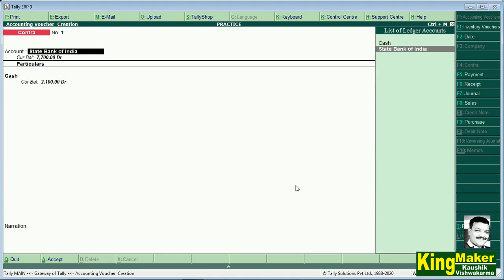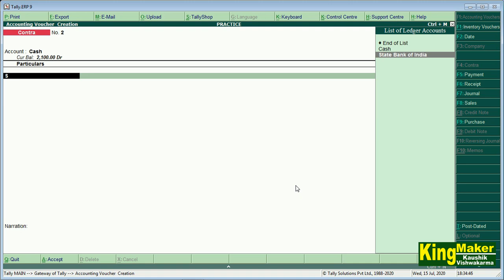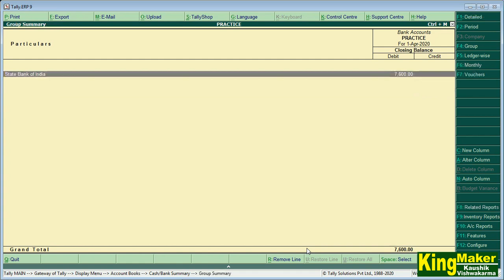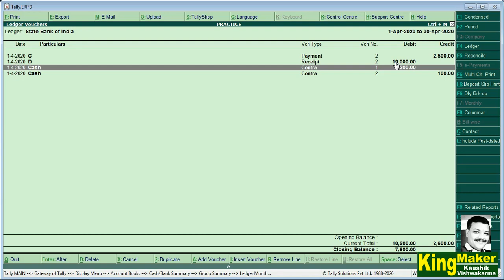(06) how to Bank deposits & withdraw contra entry in tally erp 9 I KAUSHIKSIR "King Maker"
how to contra entry in tally erp 9 I Bank deposits & withdraw II KAUSHIKSIR

This is a tally complete  basic class,  Full Tally Erp 9 tutorial with the project work in Hindi,  Learn how to create a company and ledger accounts. All type of voucher entries is explained like, Contra Receipts Payments Journal Sales Purchase. Tally ERP 9 full tutorials for beginner to expert level. This class is recorded by Kaushik Vishwakarma (Follow me @instagram
City Ahmedabad 20 years Experienced.

                             "Dosto Jald hi Milenge is Advance corporate level knowledge ke Sath Tab tak aap Mere Channel ko Subscribe karle Taki Part 2 Jaise hi Upload Karunga aapko Uska Notification Mil Jaye"